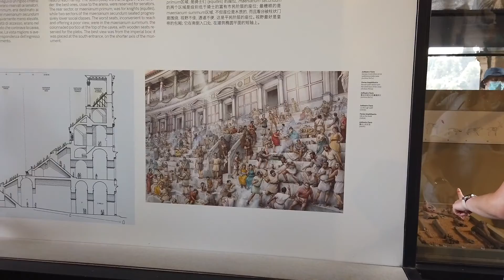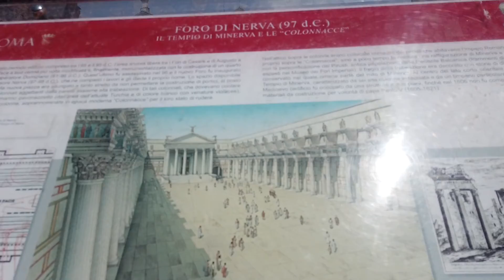Rome Italy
Summer 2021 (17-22 August) in Rome